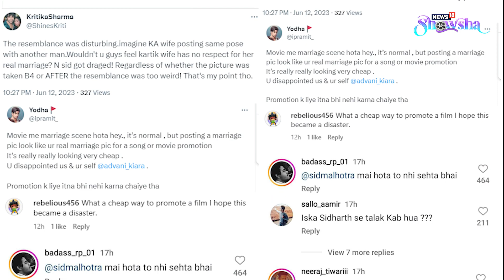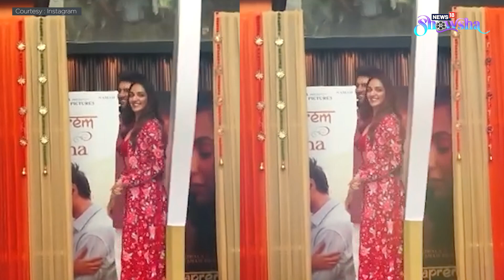Kiara, Kartik Resume SatyaPrem Ki Katha Promotions Post Wedding Pic Hiccup; YAY For Good Marketing?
Kiara Advani and Kartik Aaryan are back with a big bang after last week's wedding picture fiasco where they got brutally trolled for allegedly recreating Ki's real wedding photo with Sidharth Malhotra. The duo came together to launch their new song, 'Sun Sajni' from 'SatyaPrem Ki Katha', showcasing their electric chemistry -- the very same one that immortalised their pairing in 'Bhool Bhulaiyaa 2'. But is this new marketing tactic going to work? Is it enough to ensure the success of their new film? Watch the video to find out what we think.

 / showshaindia